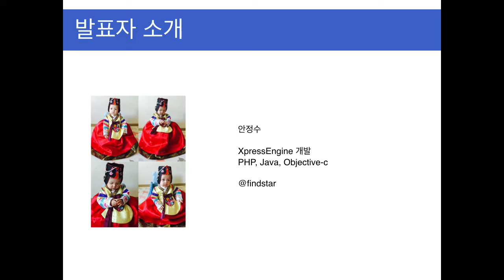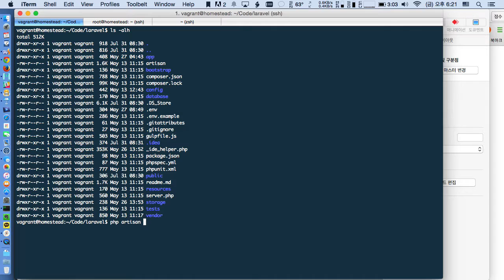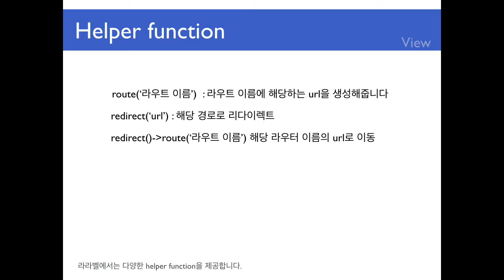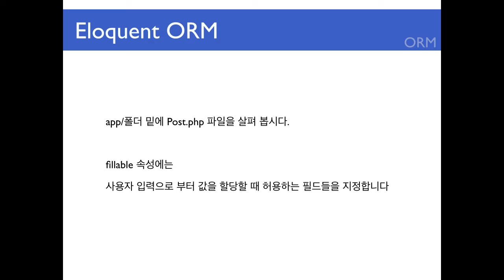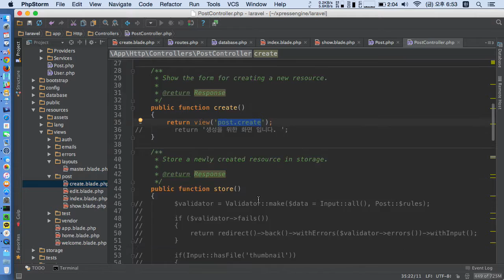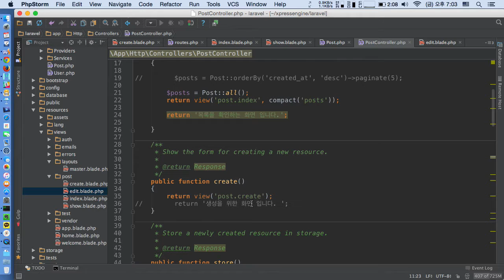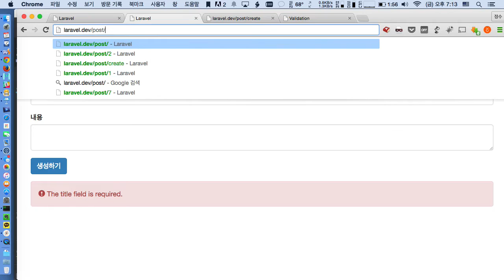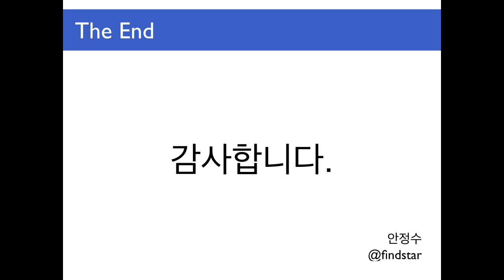라라벨 프레임워크 따라하기 #3 게시판 기능 구현해보기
Laravel Framework Open Seminar #3

게시판 만들기

Todo List에서 더 나아가, Blade Template을 활용하여 게시판을 만들어 보고, Route와 Controller의 구성에 대해서 보다 자세히 알아봅니다.

또한 파일 업로드와 페이징에 대해서도 알아봅니다.